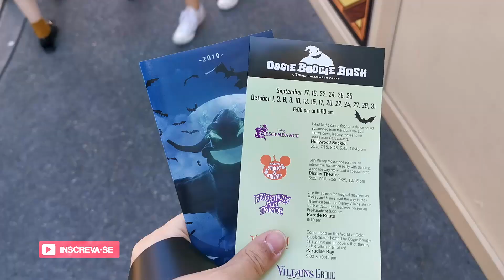Festa de Halloween na Disney | Oogie Boogie Bash 2019 | 1928 viaja: Califórnia | Disneyland parte 5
venha conferir com a gente o que rolou no Oogie Boogie Bash, a festa de Halloween do Disneyland Resort, Califórnia.